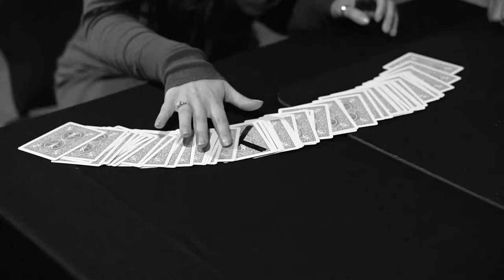Predixion by Max Maven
The master. This one trick is example enough of Max Maven's brilliance. It's clever! But when you add Max's misdirection it becomes a masterpiece.